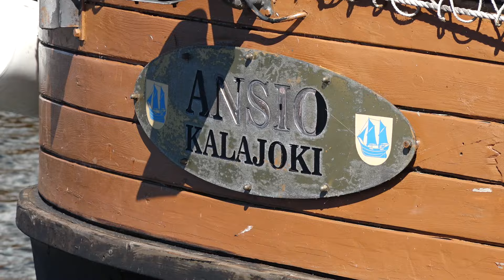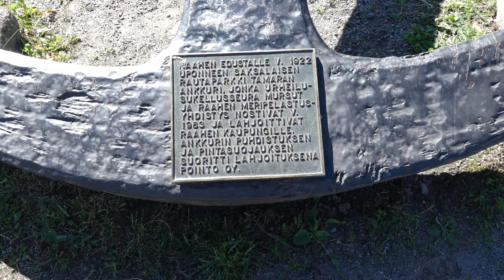Raahen meripäivät-Raahessa Flakkaa 2024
Raahen Meripäivät olivat jälleen iloinen ja upea tapahtuma.
Kiitos Raahe ja kaikki te jotka käsillänne airoihin tartuitte :-)